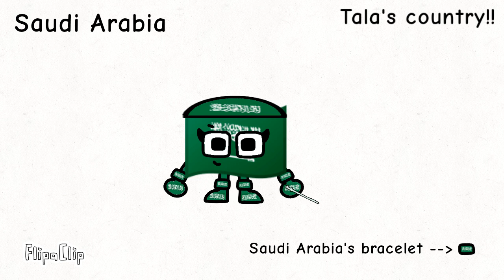Asian countries (If you use them, credit me)